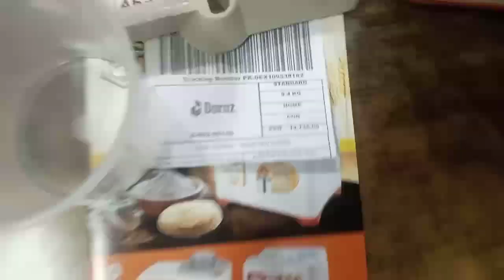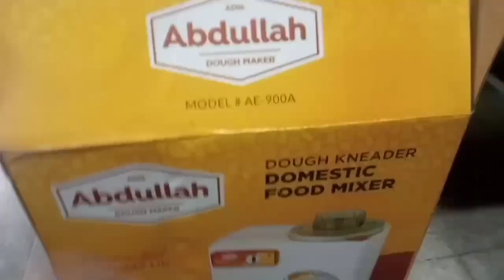Pakistan's Best Aata Goondne ki machine - Abdullah Dough Kneader AE900 - 3Sep24 Order Checking Video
Abdullah Dough Kneading Machine AE900 - Aata Maker Dough Kneader 3.5 kg - ORION

Best Dough Kneader Machine in Pakistan
Abdullah Atta Machine of 3.5kg model AE900A
Complete with Stainless Steel Bowl, Metal Blade, Plastic Blade & Measuring Flask for mixing Water
Checking and Packing Video of 03Sep24 for Daraz Order#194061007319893

Kneads dough within 5 minutes

Machine is 100% OK, no damages and is working 100% fine. Checked properly and then packed safely and handed over to Daraz Hub Karachi by us.

Facebook.com/OrionEngineeringCompany
Instagram.com/OrionEngineeringCompany